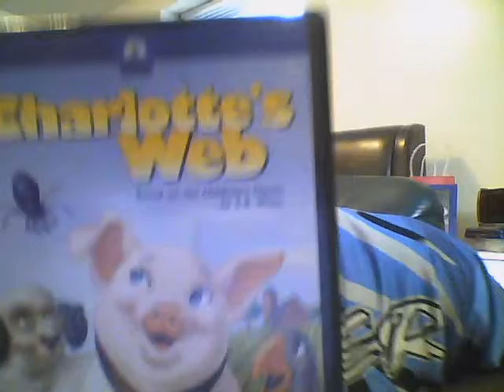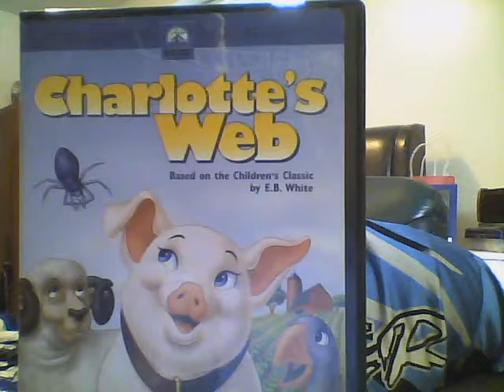Alvin's Format Update:Blu Ray and DVD Movies Friday 7/15/16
The Deliveryman Brought 4 New Movies that came out on Wednesday We got: Alvin And The Chipmunks;Alvin And The Chipmunks 2:The Squeakquel;Dracula Untold;Charlotte's Web. And There You Have It 4 Brand New Movies That Came Out To The Door On Wednesday So Deliveryman Come I'm Going Upload Some More So Until Then Have a Great Weekend. Happy Birthday To me!